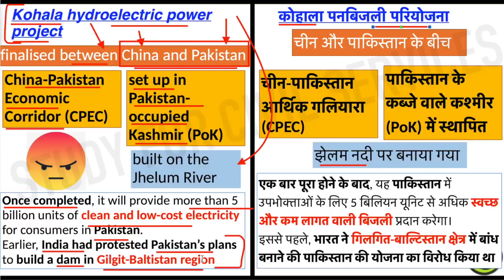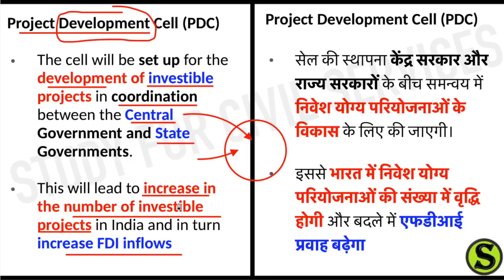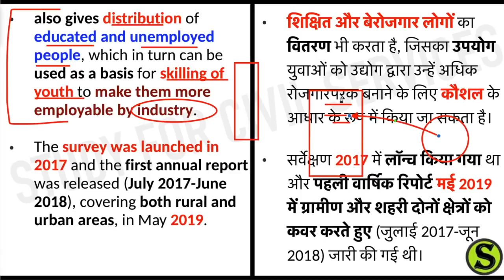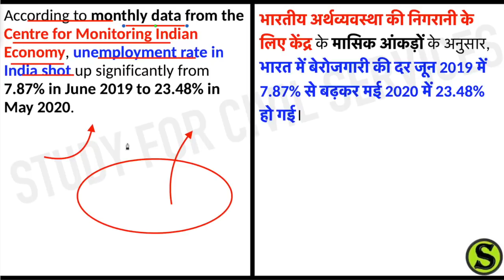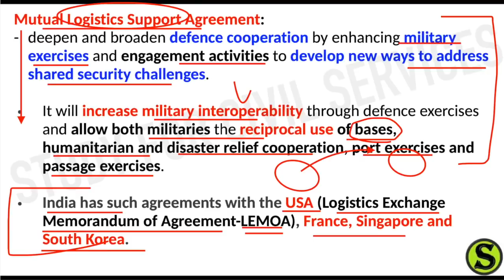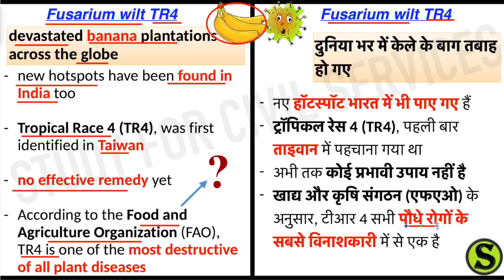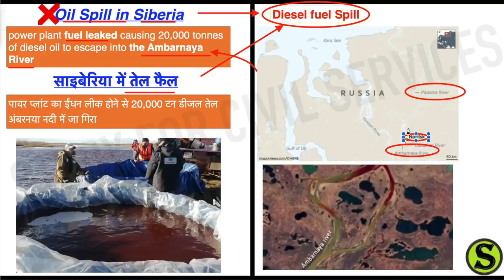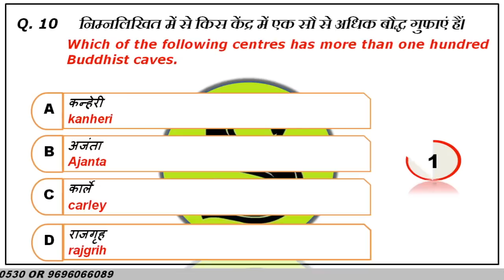8 June 2020 Current Affairs Pib The Hindu Indian Express News IAS UPSC CSE Exam uppsc bpsc pcs gk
8 June  2020 Current Affairs Pib The Hindu Indian Express News IAS UPSC CSE Exam uppsc bpsc pcs gk

सामान्य अध्ययन (General Studies)v